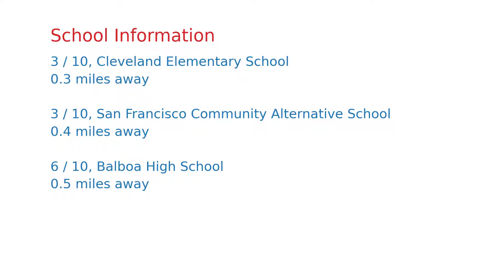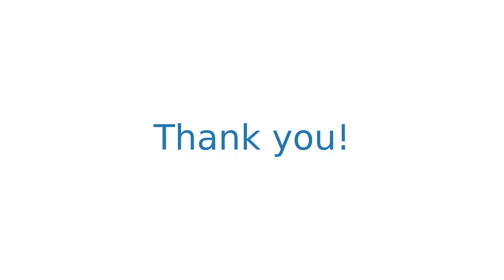$1,148,000 San Francisco home for sale on 2020-12-11 (609 Madrid St, CA, 94112)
Excelsior ; SF: WFH just about anywhere in this sweet, 2BRs/1.25BAs, Modern Era SFH w/effortless light flow, refreshed period details & big window City views. Or fetch a serene reprieve OOO from your hectic Zoom schedule easily here. The home is a clean-faced, jovial greeting from Madrid Street. Sky-lit entry stairwell leading to main level, opens to cozy+bright living room, delightful w/crown molding, refinished oak, w/b fireplace, western outlooks. The kitchen is smashing in SS, eat-in, newly outfitted w/quartz & marble subway tile. Jumbo, above-sink window captures Cityscape whimsey. A+ storage, W/D hook-ups, CENTRAL A/C, 2-car, side-by-side garage PKG, workstation & private outdoor patio close the deal. Craving cuisines afar? No problem. Pop-over to vibrant Mission corridor & its delectable array of culinary offerings. Enjoy insane proximity to hidden outdoor gem John McLaren Park when it's time to change-up the scenery and get those endorphins flowing.